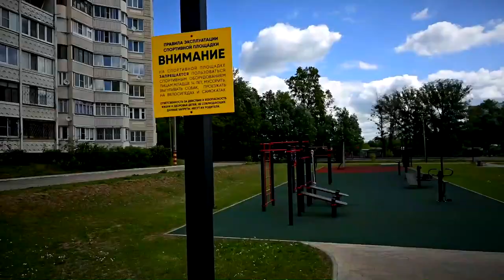Завершены работы по благоустройству зоны отдыха на улице Хромова